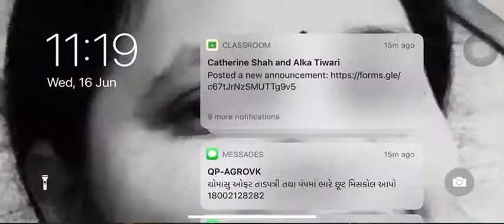Car Simulator 2 | Gameplay 1 | KING GAMER